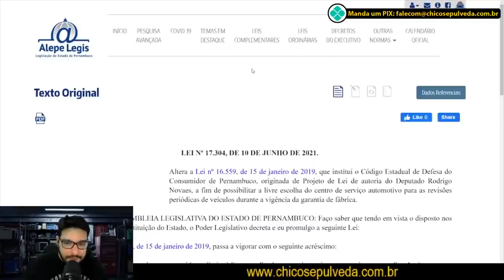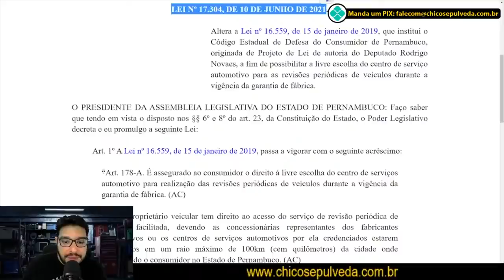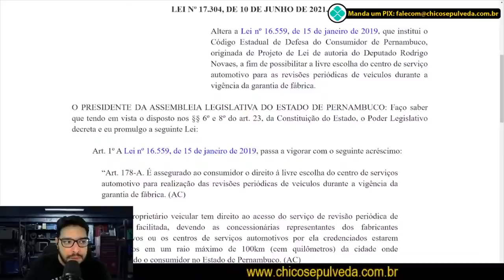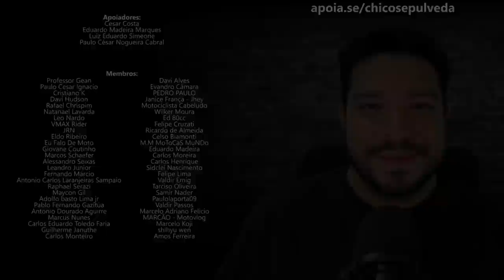Invertida na LEI FERRARI - Você PODE MANTER A GARANTIA da sua moto numa oficina especializada